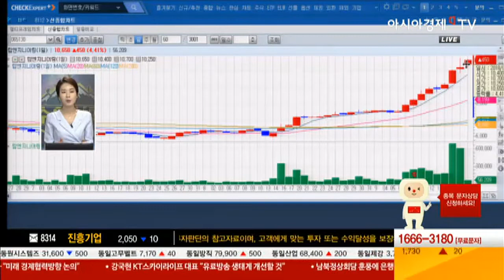[수익산맥1부] 골든종목 공개에 앵커들 '탄성'...어떤 종목이길래?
수익산맥 1부 [보이스 오브 스탁]
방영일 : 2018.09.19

전문가들이 뽑은 오늘의 종목! 매매 전략

매수가 : 시초가 / 목표가 : 70,000원 / 손절가 : 40,000원

매수가 : 10000이하 분할매수 / 목표가 : 13500원 / 손절가 : 9000원

오늘의 골든종목은?

* 본 영상에서 제공하는 정보는 투자판단에 대한 조언일 뿐, 해당 종목의 가치의 상승과 하락을 보장하지는 않습니다.
(수익산맥 홈페이지 바로가기 : suiksanmak.aktv.kr)